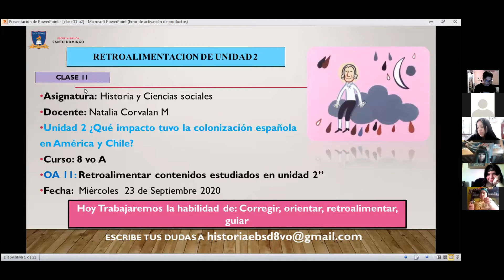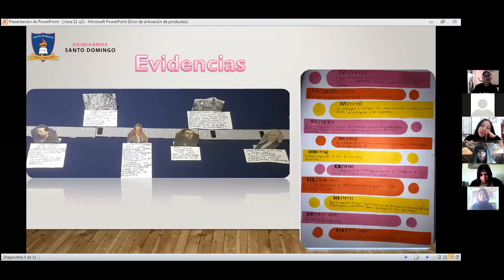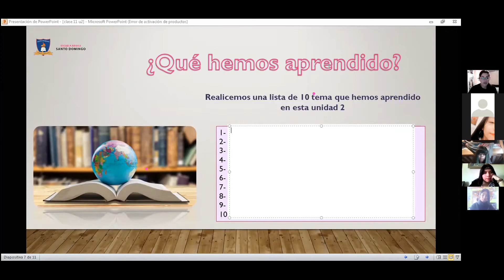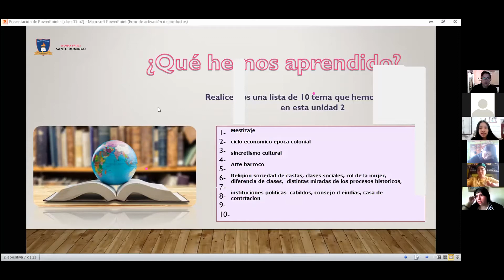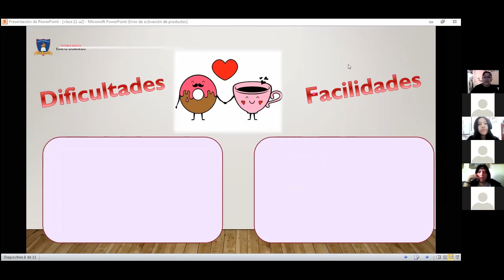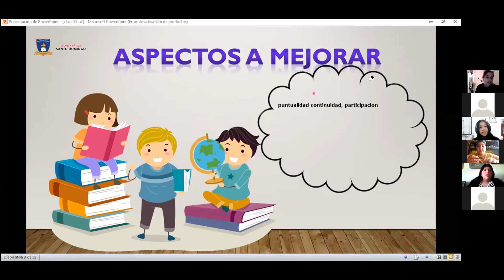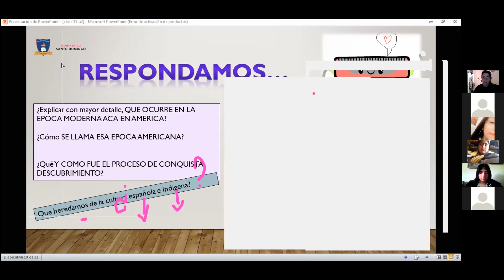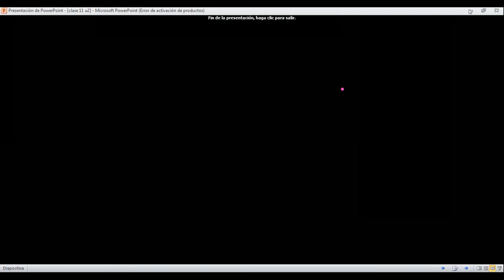Clase 11 Historia 8°Basico